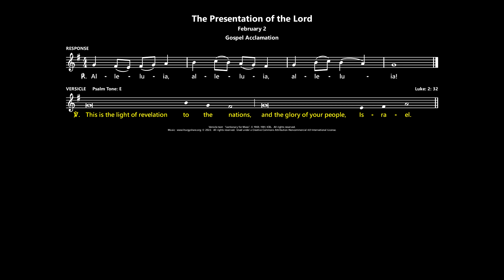The Presentation of the Lord: Gospel Acclamation [ICEL 81 / LiturgyShare]